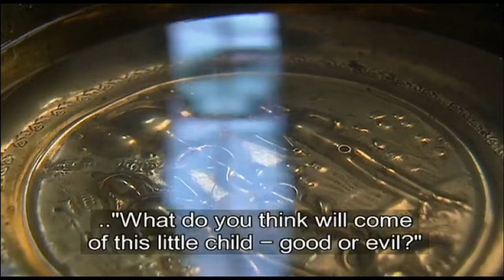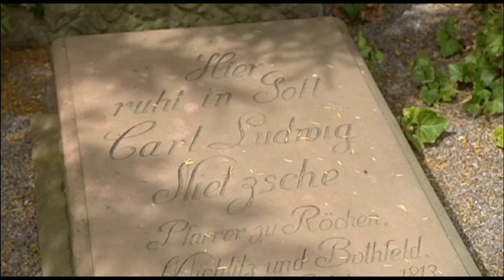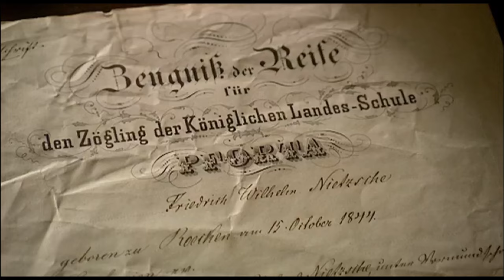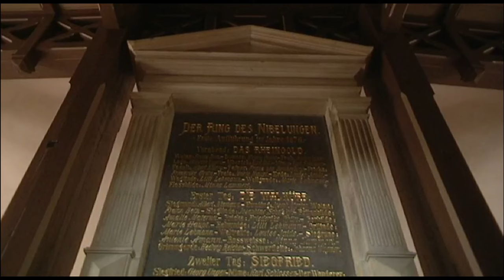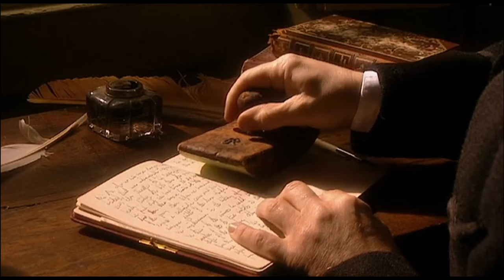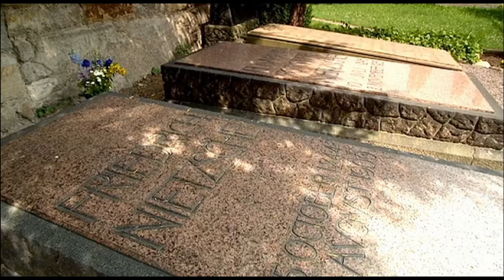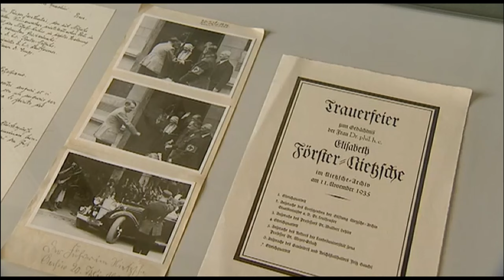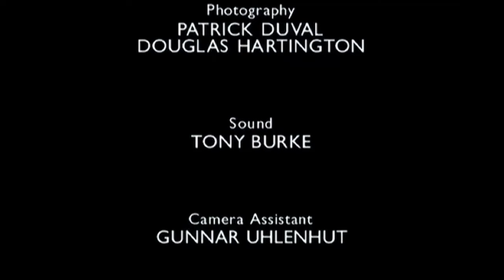Friedrich Nietzsche: Beyond Good & Evil (Human All Too Human)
This is a program on the life and thought of Friedrich Nietzsche from a 1999 series called "Human All Too Human".